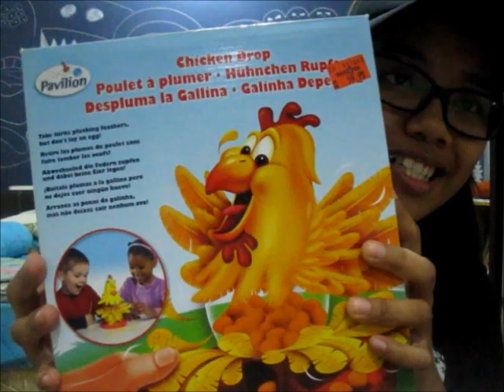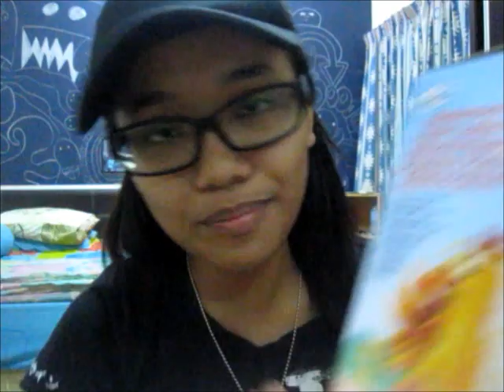promote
vid kayteyem lupa nk promote. ni ha dia promotenya.
link ada dibawah !! !